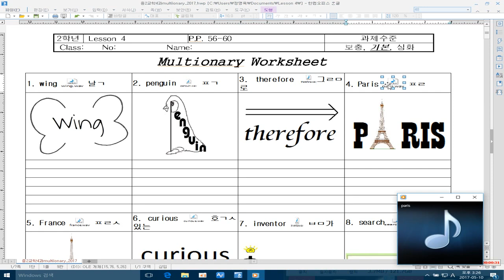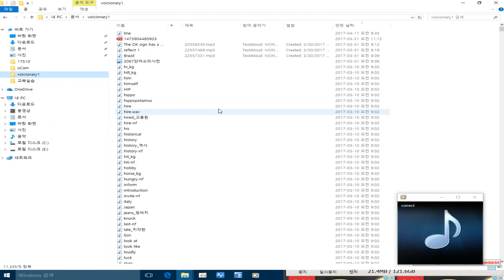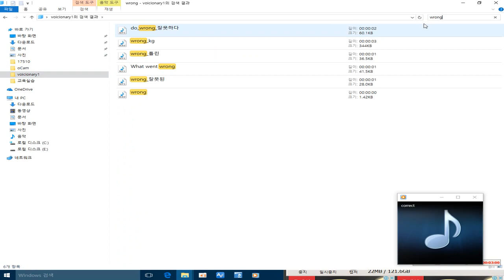중2 교학 4과 58쪽 타이포사전 학습